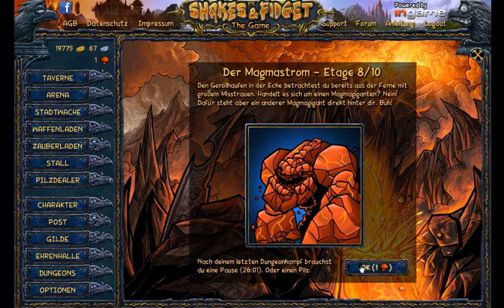Let´s play Shakes and Fidget #3 Dieses blöde glücks Epic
Ich habe endlich den dungeon 3 fertig aber ob eys stimmt und ob ich einen anderen dungeon auchnoch  geschafft habe schaut euch das viedeo an :D